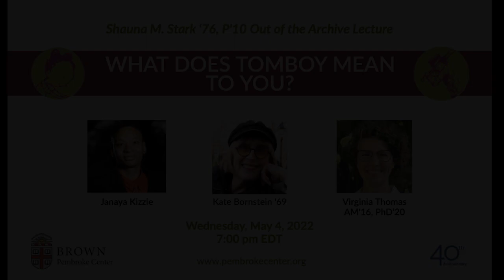What Does Tomboy Mean to You?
The Pembroke Center for Teaching and Research on Women and the Providence Public Library (PPL) considered the question, “What Does Tomboy Mean to You?” Performance artist and “gender outlaw,” Kate Bornstein ’69 talked with Virginia Thomas AM’16, PhD’20, Postdoctoral Fellow at Rice University’s Center for the Study of Women, Gender, and Sexuality, and Janaya Kizzie, artist and the PPL’s Events and Programs Manager. Participants moved beyond stereotypes of the tomboy and instead questioned what the idea of tomboy means to them.

The 2021–22 Shauna M. Stark ’76, P’10 Out of the Archive Lecture, “What Does Tomboy Mean to You?” was presented with support from the Friends of the Pembroke Center.

*Participants*

KATE BORNSTEIN ’69 is an author, actor, and performance artist. She has been touring her solo shows around the world for over thirty years and has appeared on Broadway and on NBC’s “The Blacklist.” She’s well known for her pioneering books on nonbinary gender,“Gender Outlaw,” and “My New Gender Workbook,” as well as her life-saving book, “Hello Cruel World: 101 Alternatives to Suicide for Teens, Freaks, and Other Outlaws.”

VIRGINIA THOMAS AM’16, PhD’20 (she/her/hers) is a scholar of race, gender, sexuality, and the visual, with particular interest in how race shapes the legibility of gendered and sexual identities. Her book project, “Dark Trees: Visual Grammars of Family and Lynching Aesthetics” and her public-facing work have been supported by the Woodrow Wilson Foundation, and she has published in the “Feminist Review.” She is also the founder of the Queer StoRIes Project, an intergenerational oral history project pairing LGBTQ youth and elders in Rhode Island to share their stories. She received her PhD in American Studies and MA in Public Humanities from Brown University and is currently the Postdoctoral Fellow at the Center for the Study of Women, Gender, and Sexuality at Rice University.

JANAYA KIZZIE is the Events and Programs Manager at Providence Public Library. Kizzie is also a professional artist, archivist and librarian. Kizzie has served on the boards of Frequency Writers and The Dirt Palace, and is currently serving on the board of Homosaurus, an international linked data vocabulary of LGBTQ terms that supports improved access to LGBTQ resources within cultural institutions.

*Complementary Programming*

This event was presented in support of “Tomboy,” a collaborative exhibit between the Providence Public Library and the Pembroke Center, on display at 150 Empire Street in Providence through June 30, 2022.

*The Pembroke Center’s 40th Anniversary*

The 2021–22 academic year marks the 40th anniversary of the Pembroke Center for Teaching and Research on Women. The center was founded in 1981, a decade after Pembroke College — the coordinate women’s college of Brown University — merged fully with the men’s college. As the greater community honors 130 years of women at Brown, the Pembroke Center is delighted to celebrate its history of cultivating interdisciplinary work on gender and sexuality through its research, teaching, archival and community-building programs.

For more information on the Pembroke Center for Teaching and Research on Women, please visit us